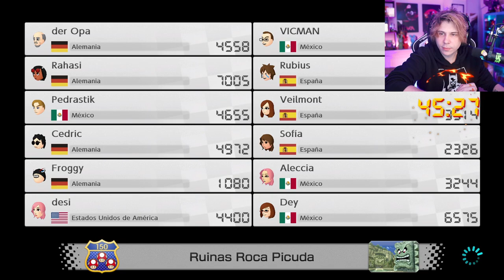Rubius juega a Mario Kart 8 Dekuxe si pierde paga con subs!!!